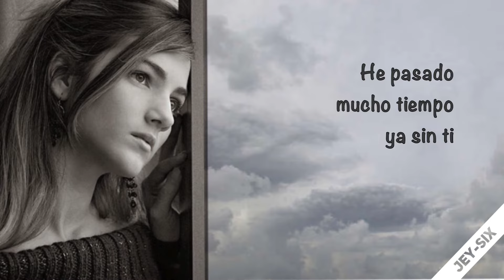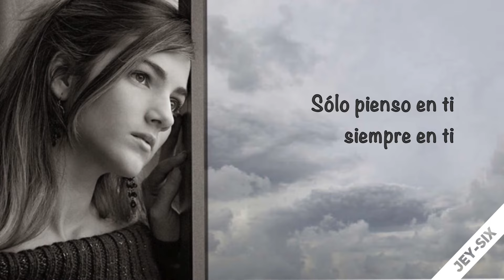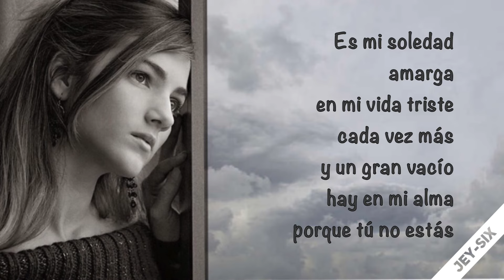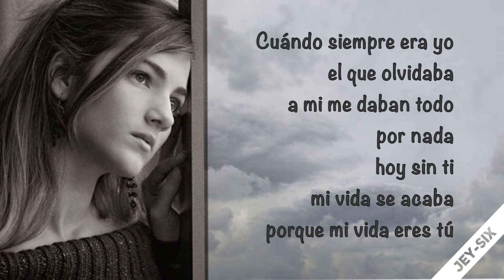Mi vida eres tú - Los Temerarios (Letra)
Y sólo tú fuiste capaz de olvidarme...